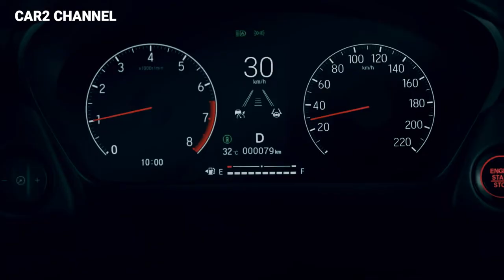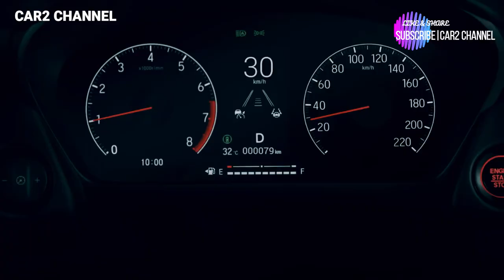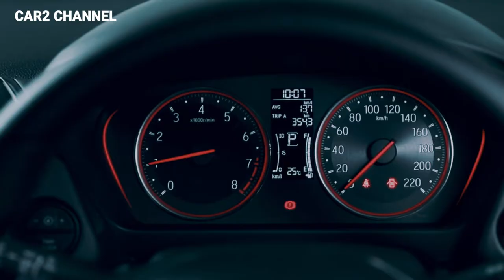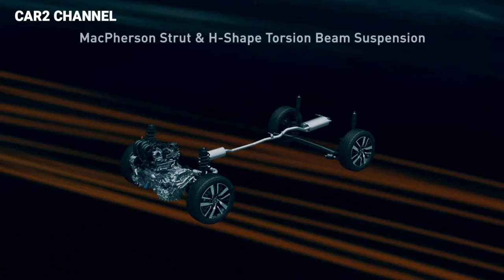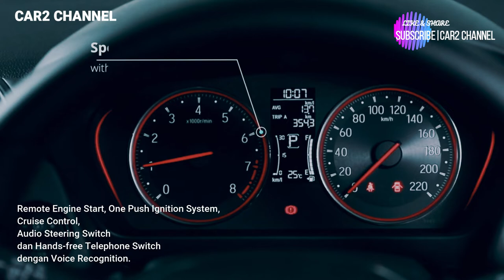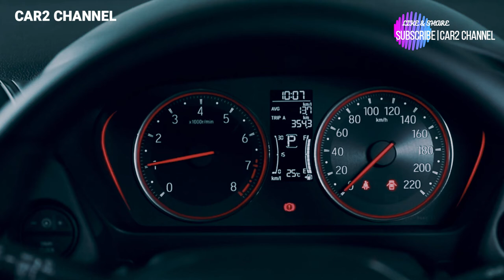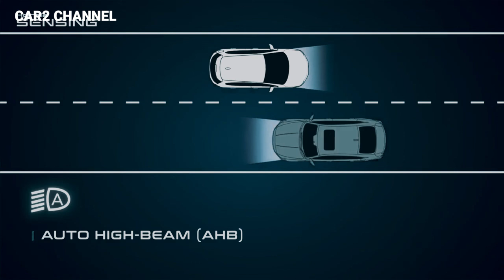Varian terbaru City Hatchback RS 2022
Untuk bagian eksteriornya, kini terdapat New Honda LaneWatchTM, New Auto Headlights serta New Walk-Away Auto Lock.